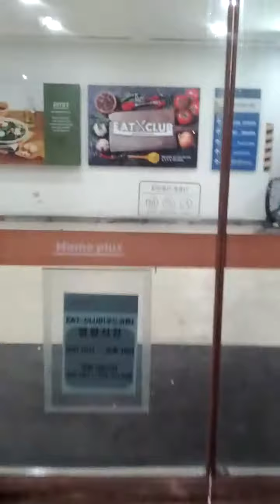Homeplus Worldcup Branch-09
Wed 18th Nov 2020(AH 1442 Rabi Al-Thani).
And I've sold empty 5 bottles for my mother in law here...